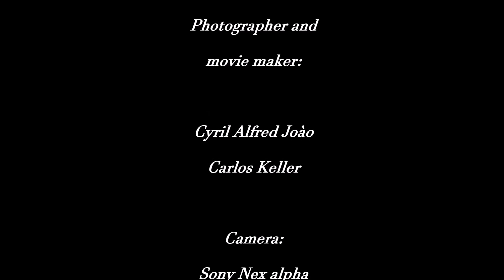urban/suburb and natural photo&music clips #1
Clips from Oregon U.S, Vancouver BC and Vancouver Island.